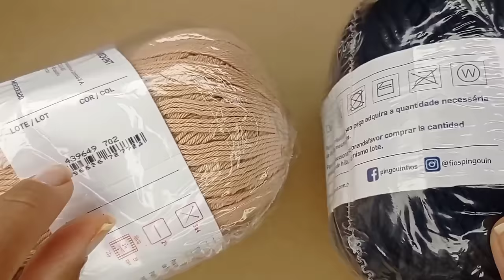Sapatinho de crochê fácil de fazer/Easy and quick to weave baby shoes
➡️CURSO TÊNIS EM CROCHÊ DO 34 AO 39

Sapatinho de crochê fácil e rápido de fazer, tamanho 9,5 cm confeccionado com fio de algodão.
Aula feita com muito carinho♥️🥰

* JHP - METAIS
HERMILIO AMARAL

 CANAIS SUGERIDOS:

* ATELIÊ SAPATINHO DE CROCHÊ DA JÔ

* CANAL MÁGICA DO CROCHÊ - GHEYSA FRANCO